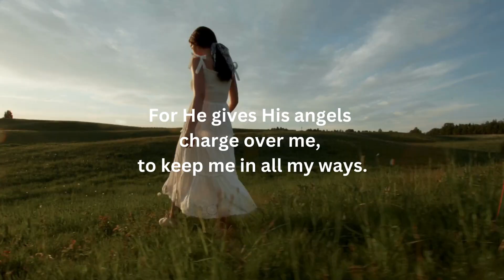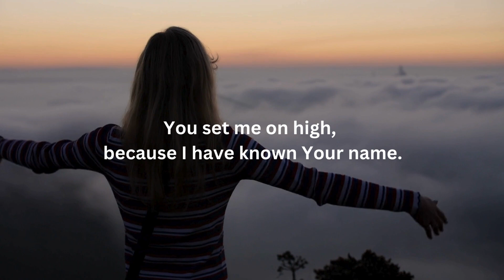🤲🏽Protection for Your Day Prayer🤲🏻| ✝️🌟Daily Declaration for God’s Protection Over Your Day🌟✝️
Today I declare that, I dwell in the secret place of the Most High and abide under the shadow of the Almighty. I declare of the Lord, He is my refuge and my fortress: my God; in Him will I trust.
Surely He delivers me from the snare of the fowler, and from the noisome pestilence. He covers me with His feathers, and under His wings shall I trust: His truth is my shield and buckler.
I shall not be afraid for the terror by night; nor for the arrow that flieth by day; Nor for the pestilence that walketh in darkness; nor for the destruction that wasteth at noonday. A thousand may fall at my side, and ten thousand at my right hand; but it shall not come nigh me.
Only with mine eyes shall I behold and see the reward of the wicked. Because I have made the Lord, which is my refuge, even the Most High, my habitation; There shall no evil befall me, neither shall any plague come nigh my dwelling.
For He gives His angels charge over me, to keep me in all my ways. They bear me up in their hands, lest I dash my foot against a stone. I tread upon the lion and adder: the young lion and the dragon shall I trample under feet. Because I have set my love upon You, Heavenly Father, therefore will You deliver me, You set me on high, because I have known Your name. I call upon Him, and He answers me: He is with me in trouble; He delivers me, and honours me.
With long life will You satisfy me, and show me Your salvation. In the name of Jesus Christ I pray, Amen.

👼 About Us:

Anna Media Productions is dedicated to creating content that uplifts, inspires, and nurtures spiritual growth. Our mission is to provide resources for families seeking to strengthen their faith and navigate the challenges of raising children in a spiritually enriching environment.

for additional resources.